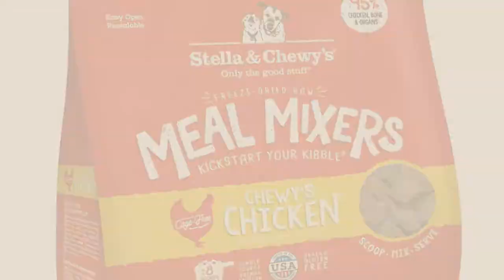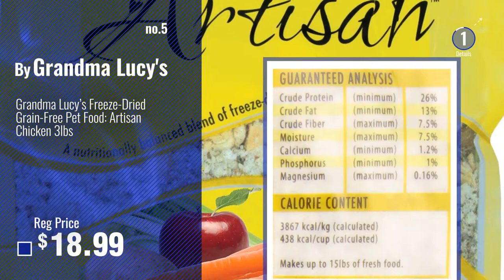Top 5 Dog Food Freeze Dried [2018 Best Sellers]: Primal Pet Foods Freeze-Dried Canine Chicken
+ New! 2019 Black Friday / Cyber Monday Freeze-Dried Deals and Updates.

Black Friday / Cyber Monday Primal Pet Foods Freeze-Dried Canine Chicken Formula 14 oz by Primal Pet Foods

Black Friday / Cyber Monday Sojos Complete Natural Grain Free Dry Raw Freeze Dried Dog Food Mix, Beef, 2-Pound Bag by Sojos Natural Pet Food

Black Friday / Cyber Monday Stella & Chewy's Freeze-Dried Raw Stella's Super Beef Dinner Patties Dog Food, 15 oz. bag by Stella & Chewy's

Black Friday / Cyber Monday Stella & Chewy's Freeze-Dried Raw Chewy's Chicken Meal Mixers Grain-Free Dog Food Topper, by Stella & Chewy's

Black Friday / Cyber Monday Grandma Lucy’s Freeze-Dried Grain-Free Pet Food: Artisan Chicken 3lbs by Grandma Lucy's

Black Friday / Cyber Monday Instinct Freeze Dried Raw Boost Mixers Grain Free All Natural Beef Recipe Dog Food Topper by Nature's Variety

Black Friday / Cyber Monday Stella & Chewy's Freeze-Dried Raw Meal Mixer Lil' SuperBlends Small Breed Cage-Free by Stella & Chewy's